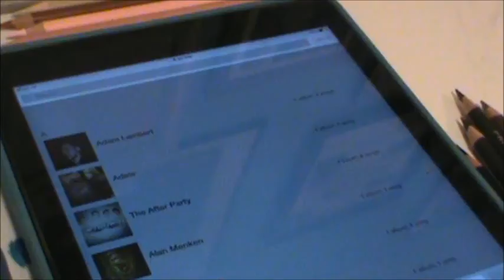Drawing Hey Violet Miranda Miller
Songs Played:
- Blank Space(Cover)
-Love Me Like You Should

Material Used:
- 11x14 Bristol Smooth Paper
- Prismacolor Colored Pencils
- Paper Mate Tuff Stuff Eraser Stick
- Colorless Blender